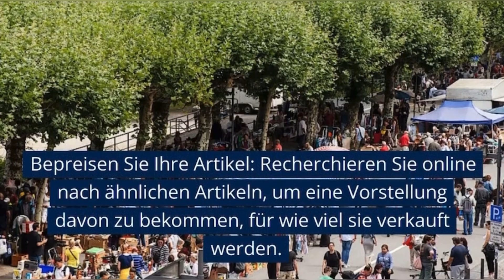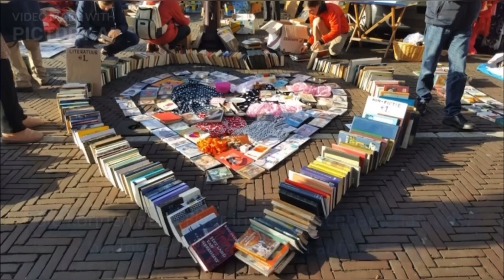Easy Flohmarkt Tutorial Starthilfe | Geld machen mit Retro und Second Hand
Wie kannst du Geld mit Second Hand Artikeln machen? Kann man davon leben? An was muss gedacht werden?

Dies und mehr erkläre ich dir in diesem Video!